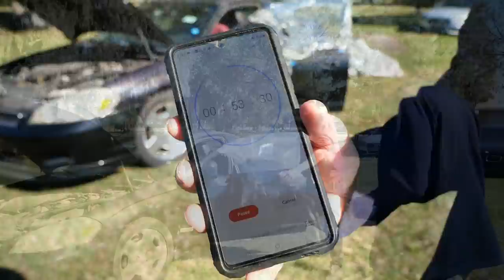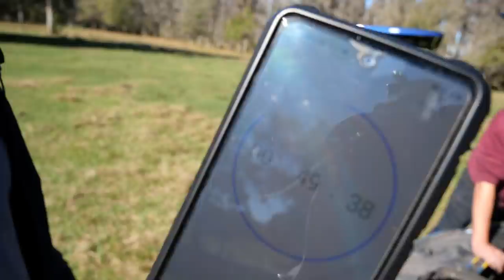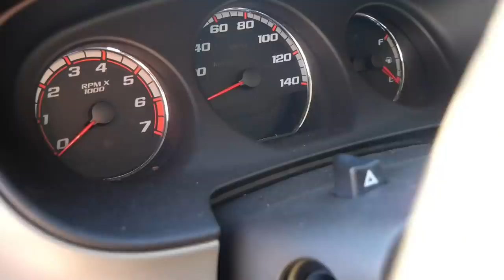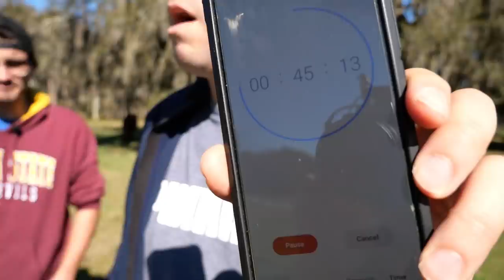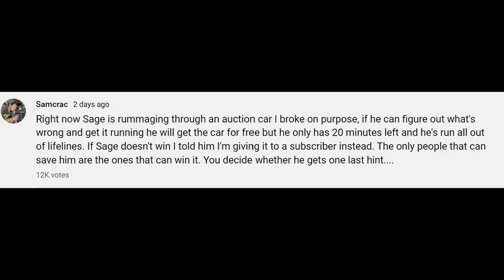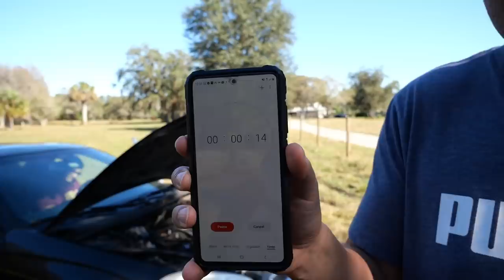If You Can Get this Sabotaged Auction Car to Run and Drive, You Can KEEP It for FREE!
I bought a cheap LS Based Monte Carlo SS with a V8 from my local auction really cheap (it was marked "AS-IS). It ran good until I sabotaged it, and offered the challenge for my assistant Sage to win it, totally free if he can figure out what is wrong with it. He only has 1 hour to do so, and if he can't, I'll be giving it away to someone in the audience!